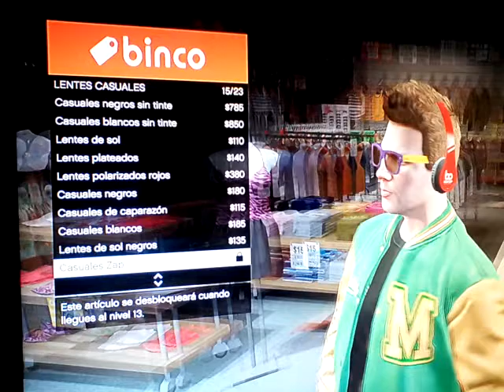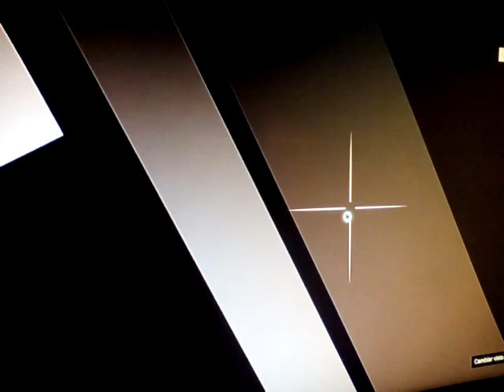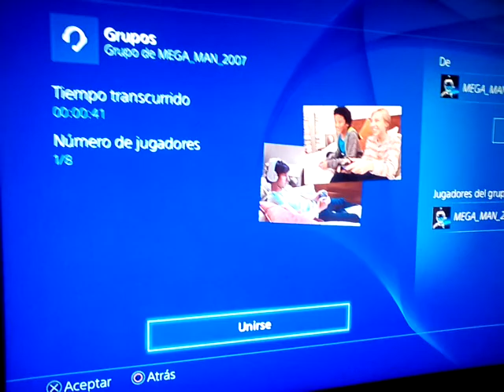Jugando gta 5 online con marcelo Arguello